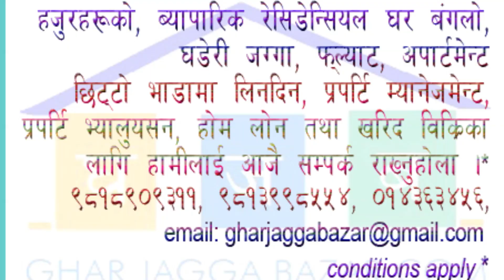3bhk fully furnished beautiful Apartment on Sale Hattiban Classic tower Lalitpur | real estate nepal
Apartment on Sale at Hattiban
Property Code No: GJBAOS 3459

3bhk fully furnished beautiful south and east facing 1160 sqft, apartment, 7th floor, having own reserve car parking space, 600 mtrs southern from satdobato ring road with all facilities at classic tower apartment, Hattiban, Lalitpur is on sale.

if you have also such properties to sell, rent, buy we will fully help you and take full responsibility for marketing, listing and selling through our professional real estate agency.. for more procedures and queries please write us or call us at 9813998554, 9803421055,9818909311 (our sales & marketing representative will promptly respond you)

is just one piece of your real estate search. Ensuring you know as much as possible about where you're planning to move can help you make smarter decisions about the neighborhood you choose to move into.

Copy right policy Strictly prohibited to copy or imitate these name, logo and stuffs mentioned on our website as well as to this you tube channel. If reproduced, copied and emitted the said stuffs and design, lay out or any text, pictures from this website and channel, would be violation of law. Fully protected the copy right and strongly prohibited. We have found above all our official domains on 2009 AD and continuously serving to our valuable clienteles.